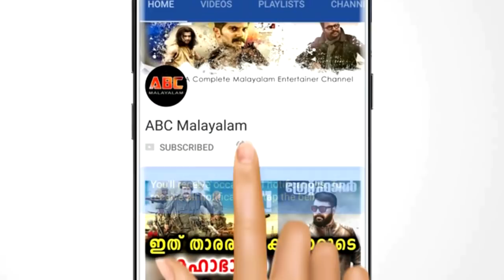നിത അംബാനി മരുമകൾക്ക് വിവാഹ സമ്മാനമായി നൽകിയത് 300 കോടിയുടെ ഡയമണ്ട് നെക്ലേസ് | Nita Ambani